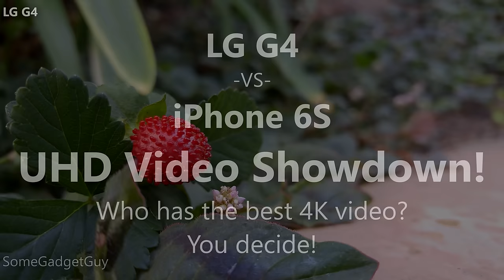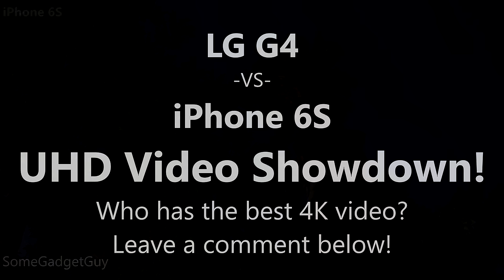iPhone 6S vs LG G4: UHD Camera Showdown! Best 4K Video? You Decide!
It's a battle between two smartphone camera TITANS! LG's G4 against the iPhone 6S and the new iSight image sensor capable of UHD video! Who wins this battle? YOU DECIDE!